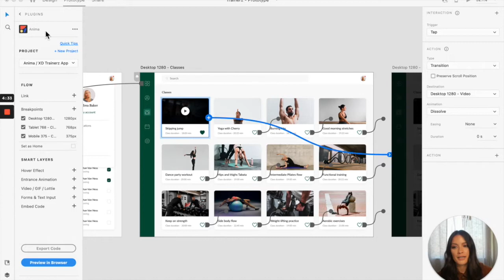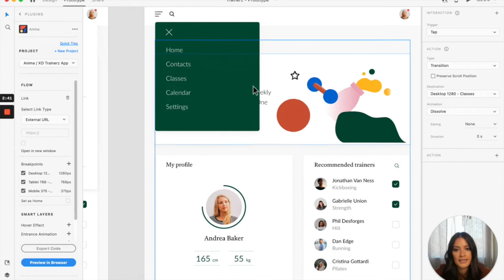Advanced designer guide to Anima | Add links to your design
Part 3 of this advanced Adobe XD series. Kelly shows you how to link your design using Adobe XD. Anima supports Adobe XD’s links and add some cool links of our own, learn what links you have and how to use them.